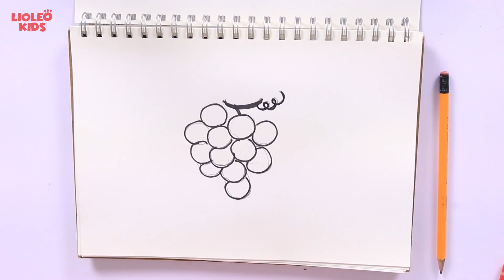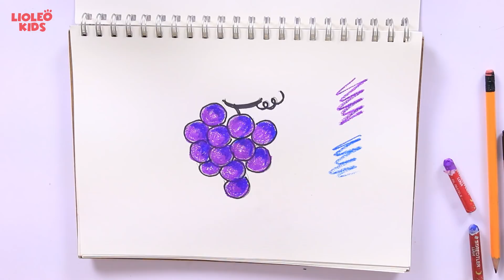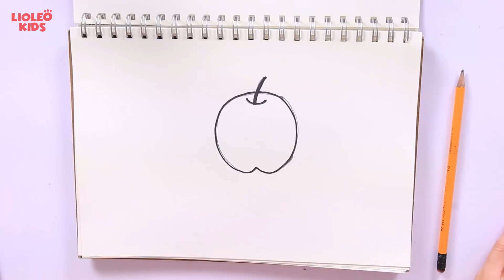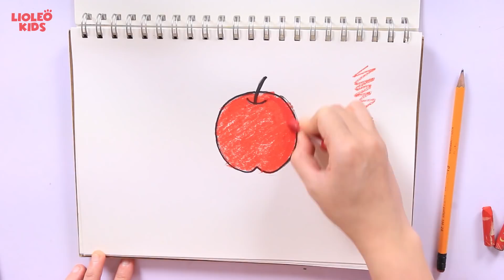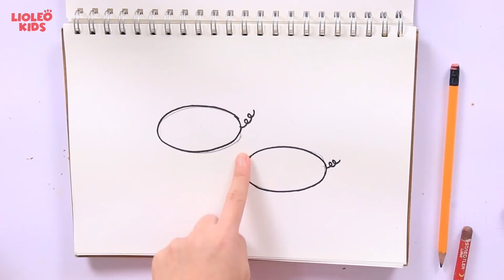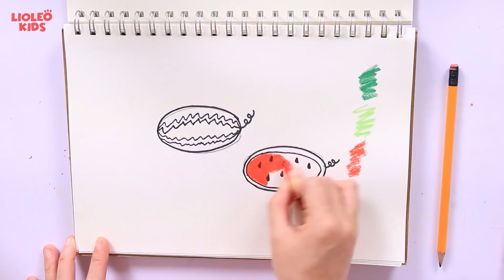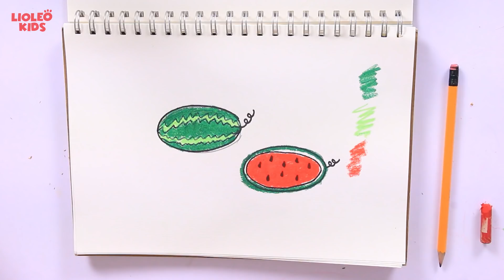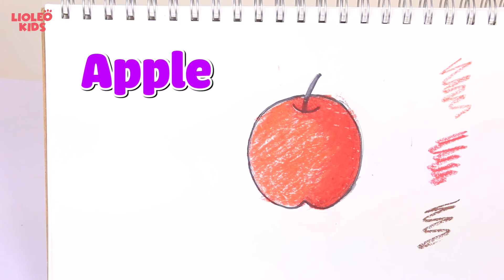Chị Lio thử thách vẽ hoa quả bằng chai tương ớt - Bé học Tiếng Anh chủ đề Fruits + Colors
Chai tương ớt thì để ăn là đúng rồi, nhưng còn có thể làm gì nữa nhỉ? Ồ, hôm nay chị Lio có một ý tưởng cực kì mới lạ, đó là vẽ bằng chai tương ớt đó! Hãy cùng xem chị Lio làm thế nào để vẽ được nhiều loại hoa quả bằng chỉ một chai tương ớt nhé!